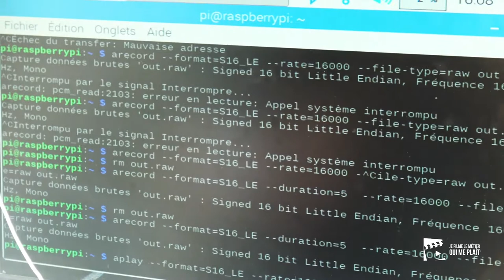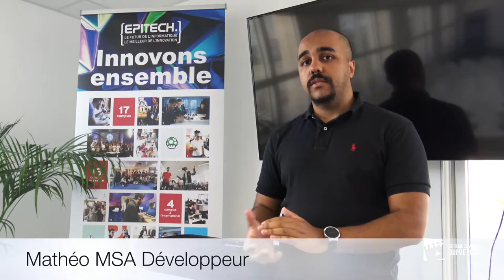Je filme le métier qui me plaît 2019 : Ok Google